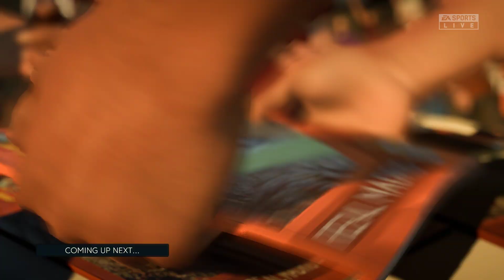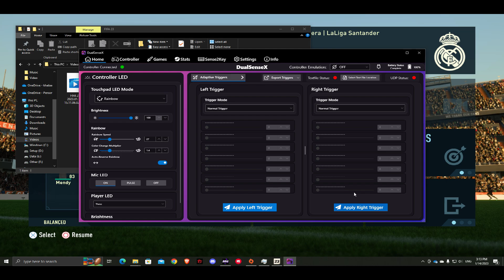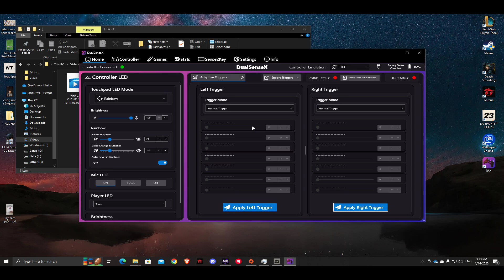CẦU THỦ VIỆT RA SÂN SANTIAGO BERNABEU - GALATICOS VIỆT NAM #2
10 năm qua, nhiều cầu thủ Việt Nam đã lên đường ra nước ngoài thi đấu nhưng không phải ai cũng có được thành công như mong đợi.
Bóng đá Việt Nam chứng kiến nhiều cầu thủ ra nước ngoài thi đấu. Không tính những trường hợp sang nước ngoài học hỏi hay theo diện hợp tác giữa các bên, có đến 6 tuyển thủ Việt Nam từng xuất ngoại từ trước đến nay.

Trong đó, Đặng Văn Lâm được đánh giá gặt hái thành công nhất, còn Công Phượng và Xuân Trường giữ kỷ lục về số lần ra nước ngoài chơi bóng. Hãy cùng điểm danh 6 gương mặt từng thử sức ở môi trường bóng đá khác V.League.

Các bạn có thể ủng hộ mình qua:
💲Momo: 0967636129 - TRẦN KHÔI NGUYÊN
💲MB Bank: 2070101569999  - TRAN KHOI NGUYEN (Ngân hàng Quân Đội)